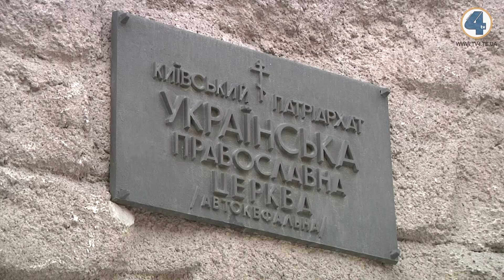У с. Дунаїв Кременецького р-ну віряни не можуть поділити храму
Церковне питання. У селі Дунаїв Кременецького району не обійшлося без сутичок.  Там частина парафіян підтримують перехід до Помісної церкви, інші ж залишаються прихильниками Московського патріархату. Сварки. Взаємні звинувачення. Записки з погрозами і навіть шарпанина.  Уже наприкінці тижня громада Дунаєва має отримати документи про офіційний перехід до Помісної церкви України. Як потім відбуватимуться відправи і чи помиряться два священики в одному храмі і віряни - поки невідомо.  Чому переходи з одного патріархату в інших створє такі релігійні протистояння - далі.